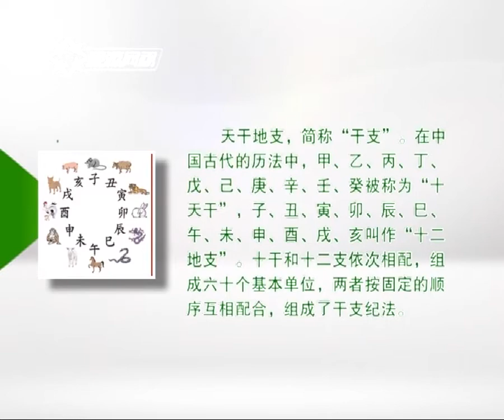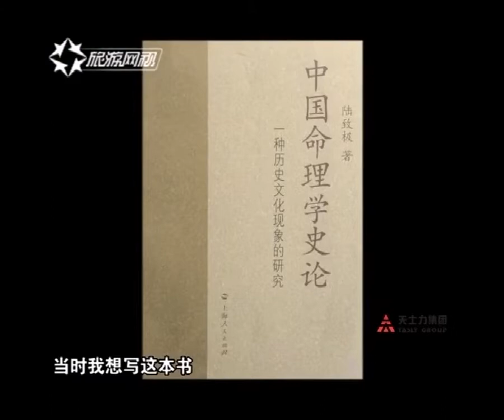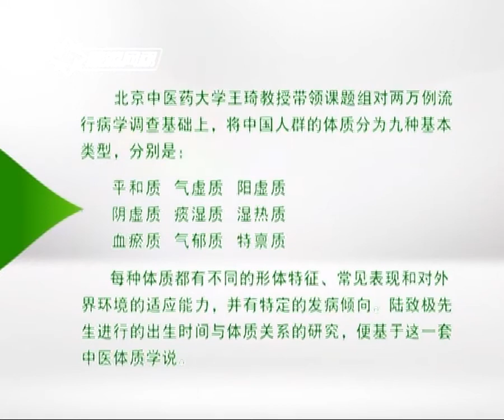出生时间和体质之间，究竟有没有相关性？丨国学堂0513